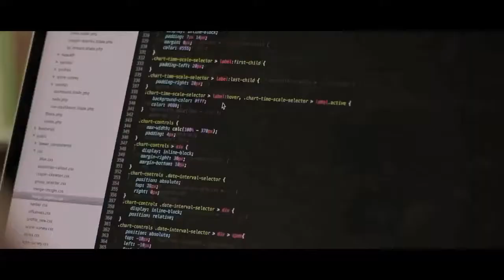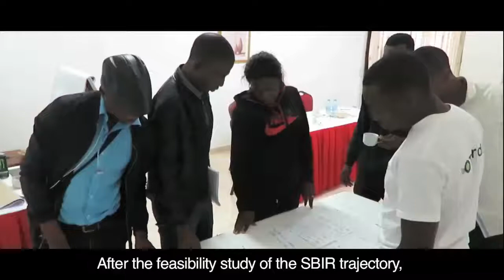ThirdEye Ghana: Flying Sensors to Support Farmers’ Decision Making, in corporation with Farmerline